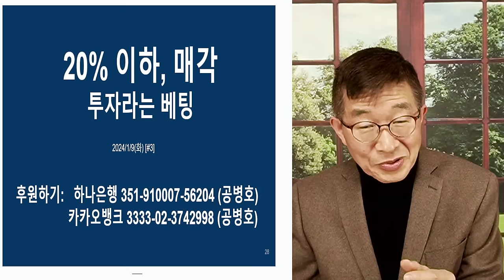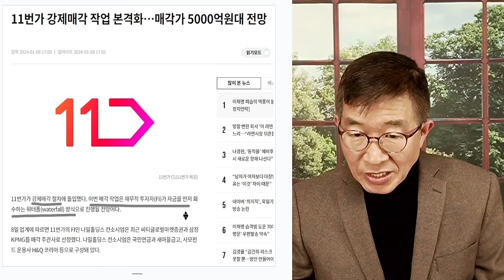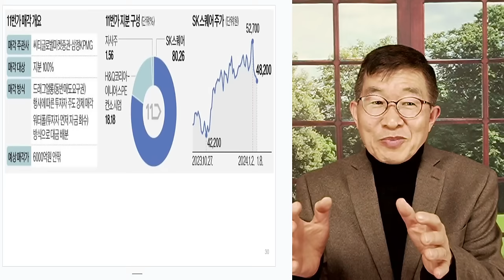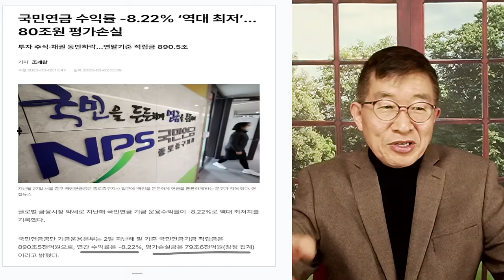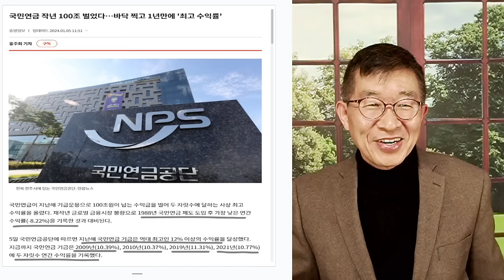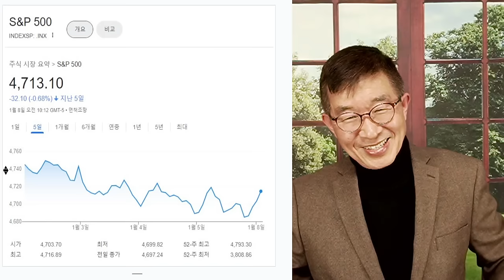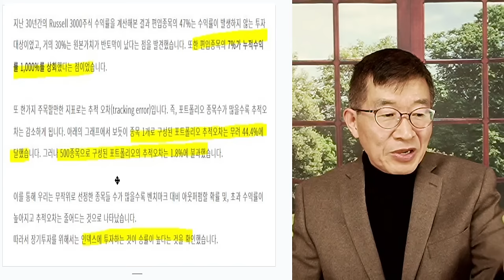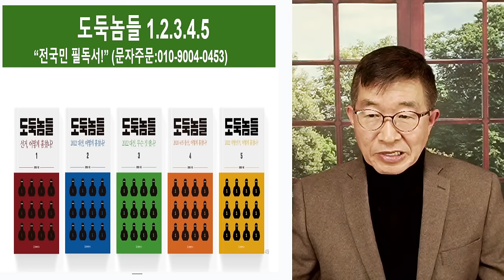눈물의 땡처리 / 5분의 1 가격으로, 11번가[공병호TV]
Bitcoin : 3MTW849AkP2ftLeSK2teZHMmzLu7Z83s9U